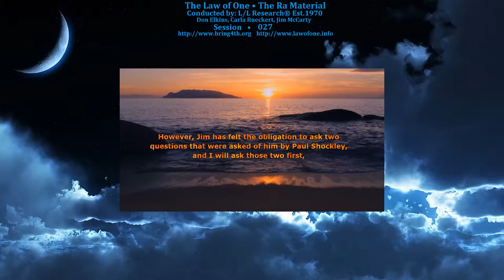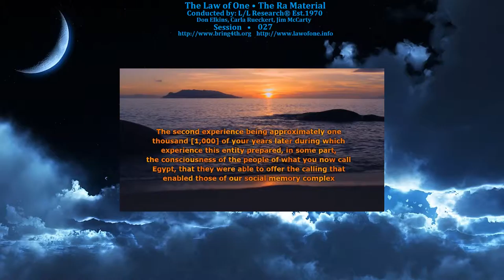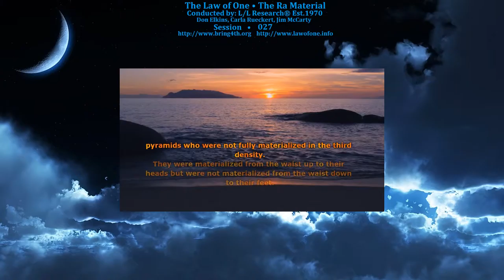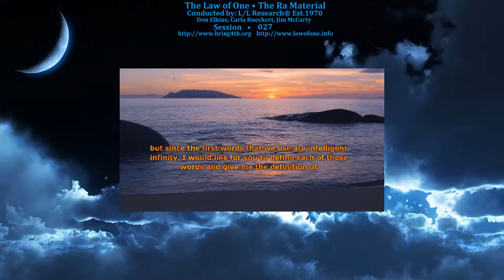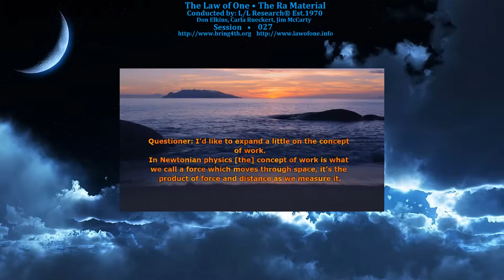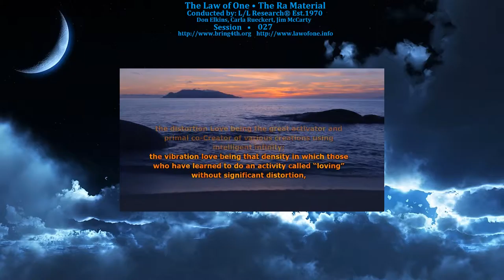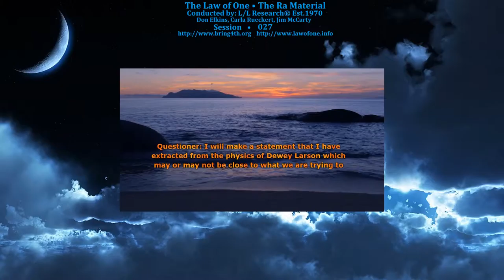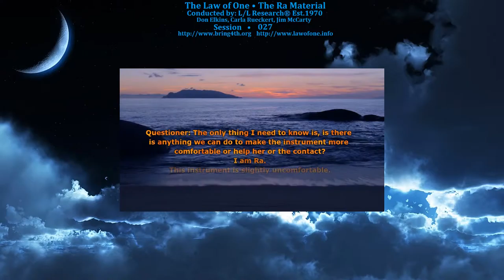The Law of One - Session 027 - The Ra Material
Session 027: Paul Shockley Discussion, Discourse on Intelligent Infinity, Love Manifesting Vibrationally, Dewey B. Larson.